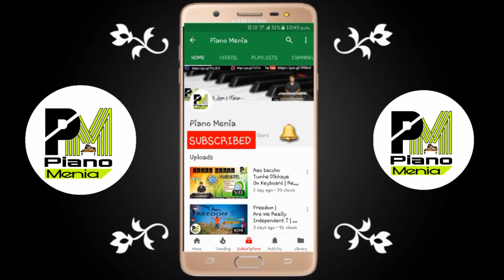Hawayein | Flute Version | Piano Cover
A love cover from the movie "Jab Harry Met Sezal" on piano. But this time with a twist, Yes ! Its a Flute version on Casio CTK 6200 IN

 :- Piano Cover

:-Instument played by - Veer Udgata